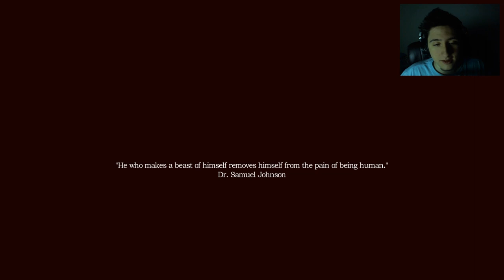Amnesia: A Machine For Pigs | #1 | Betsy Brandt, What Are You Doing here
COVERING TITS SHE SAYS

~ LINKS ~